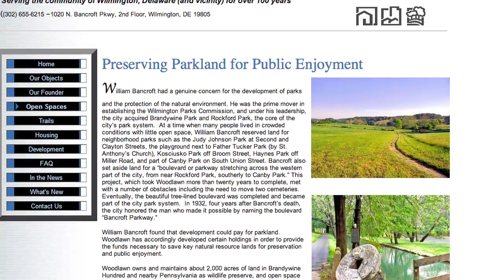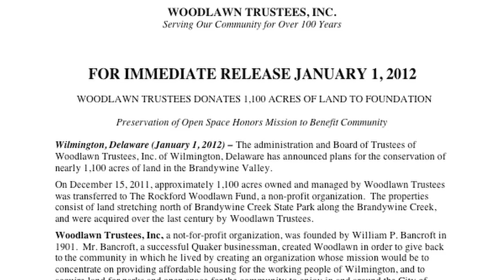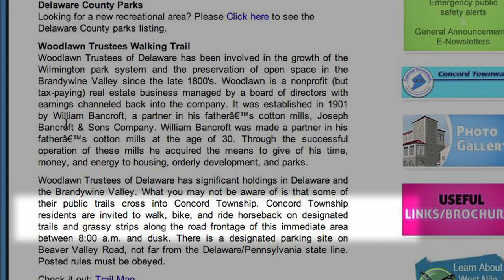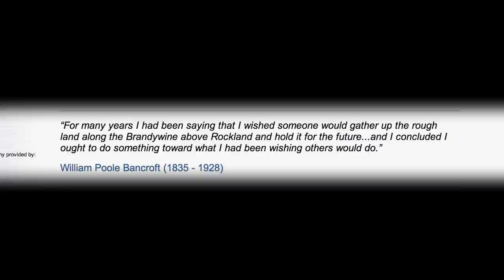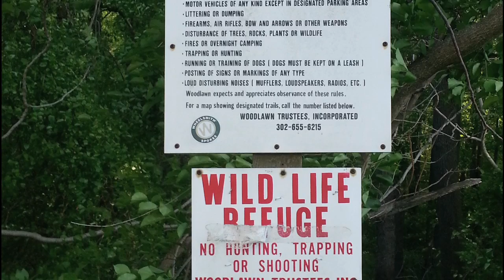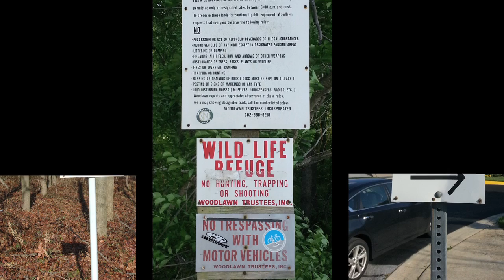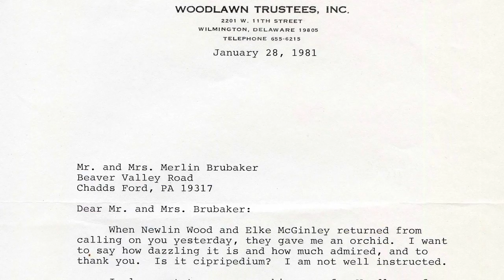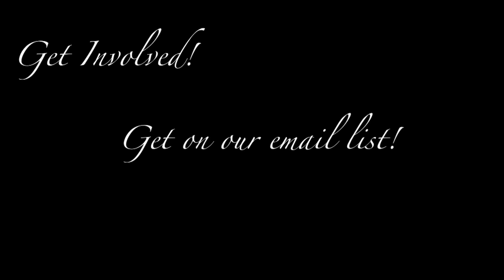Saving Beaver Valley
The Woodlawn Trustees in Wilmington, Delaware are planning to sell off to various "developers" 324 acres of the last remaining open space in Concord Township, PA. This area is known as Beaver Valley. Concord Township supervisors claim that their hands are tied and that they can't stop development on this land and that owners can sell to whomever they want. They say this despite the very viable open space protection programs in other counties and townships nearby. This also ignores the irrefutable evidence that the folks who sold to Woodlawn in the past intended their land to be protected. And let's not forget either that the Woodlawn Trust was set up by William Bancroft 100 years ago in order to protect land, not destroy it. The "planned" destruction of Beaver Valley has spotlighted Delaware County's and Concord Township's woefully inadequate, if not non-existent, open space protection programs as well as Woodlawn's actual mission: real estate development. If they actually were in the land preservation business, they would entertain offers from a consortium of conservancy groups to SAVE BEAVER VALLEY! They instead hide behind a wall of anonymity while their front man, Vernon Green, greenwashes the public.